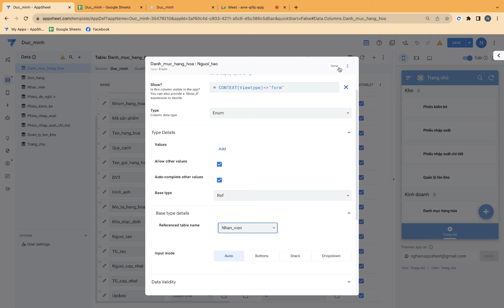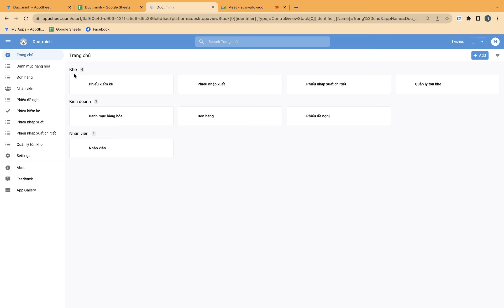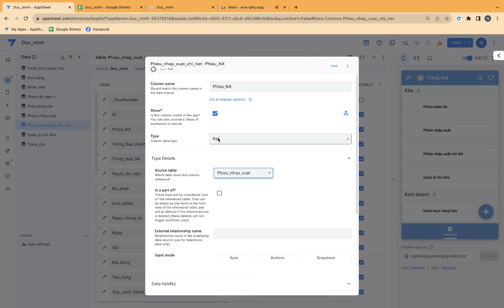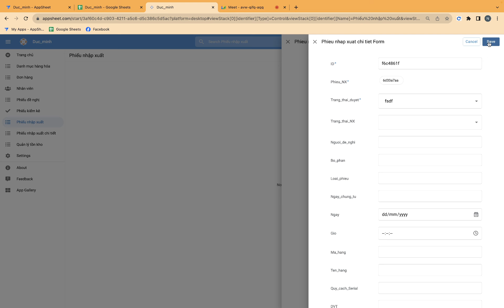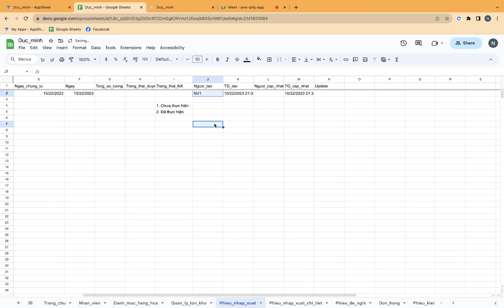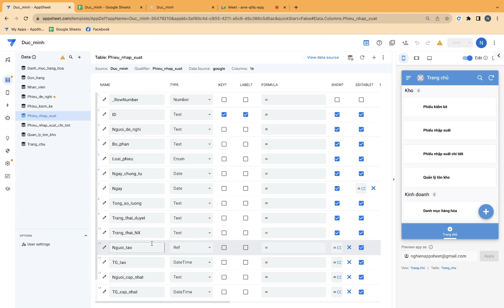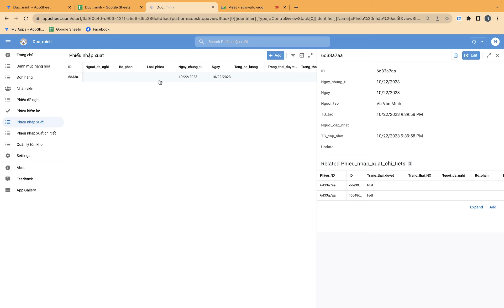[Appsheet-10] Kết nối các bảng với nhau (Trực tiếp và gián tiếp)